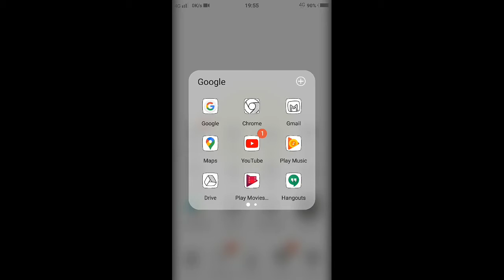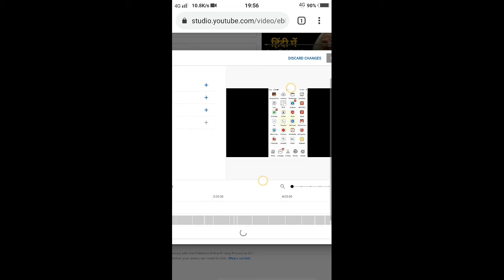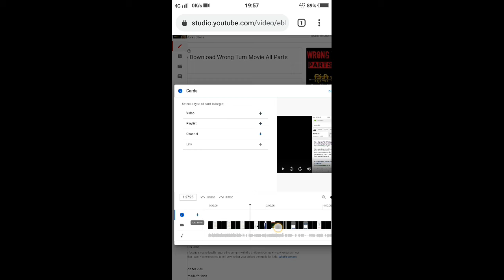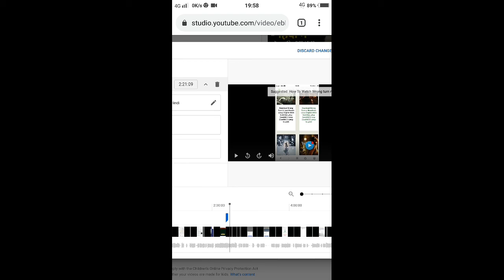I button kaise lagaye | How to install I button | Video me i button Kese lagaye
I button kese lagaye video me
I बटन कैसे लगाए
बटन कैसे लगाए। सबसे सरल तरीका
i button par video kaise daale
i button in youtube
i button kya hai
i button kya hota hai
how to add i button in youtube videos android
how to add i button in youtube videos tamil how to add i button in youtube videos in pc
I button add
add i button
How to add i button in my video
How to add i button in my video by Tech Avdh
I button lagaye Hindi me